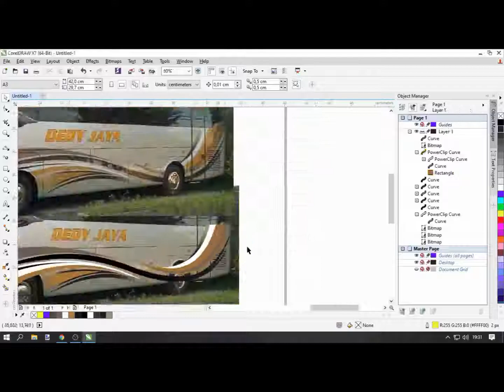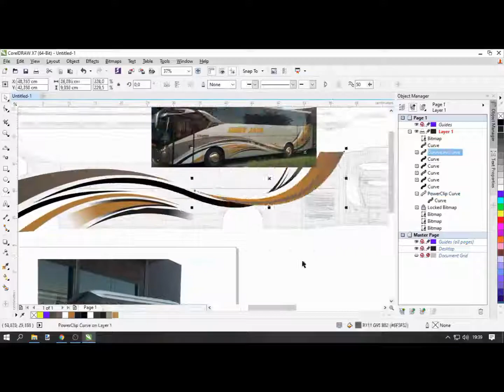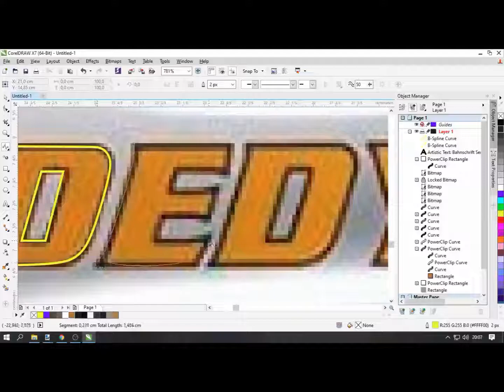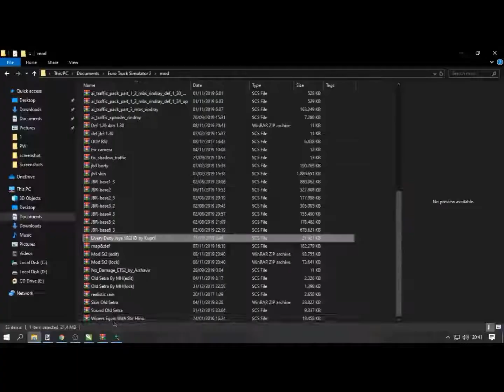Cara membuat Livery Dedy Jaya Sr2HD ETS2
ini sekilas pembuatan livery bagaimana prosesnya, jadi ini cuman buat di lihat aja hehe.. yang versi tutorial nya bisa di cek di video kami ada banyak pilih aja.

ouh iya yang mau livery nya bisa download disini FREE